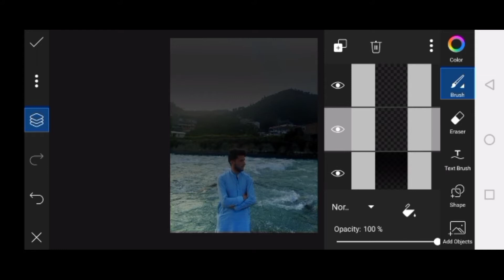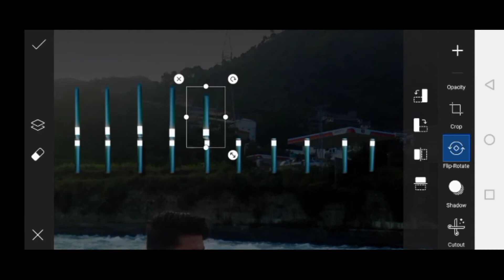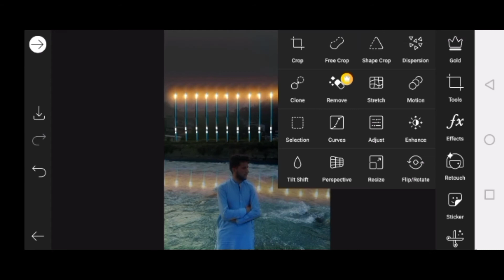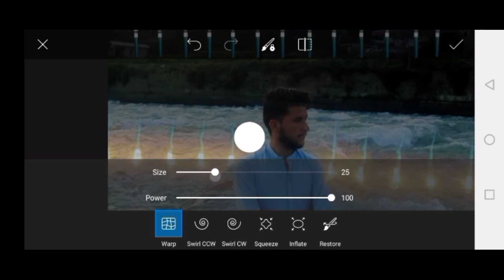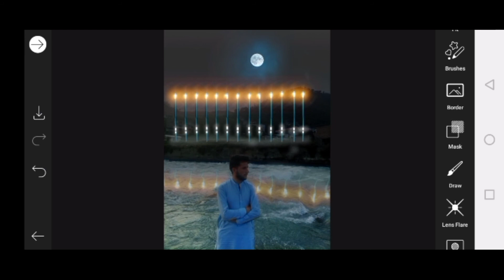Umar photo editing/ PicsArt editing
Umar photo editing PicsArt editing video 😍